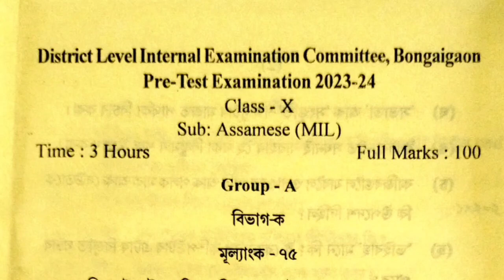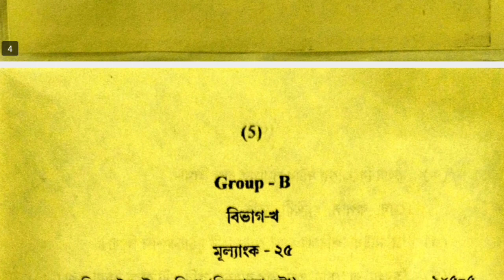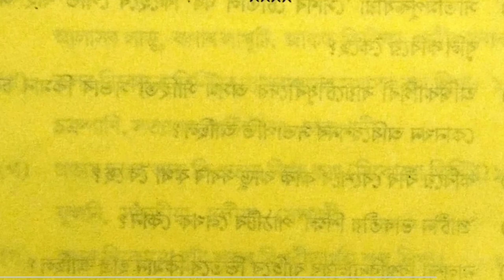Pre test exam 2023 Assamese question paper Bongaigaon district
class 10 MIL(Assamese) pre test exam 2023
pre board exam Assamese question paper solution